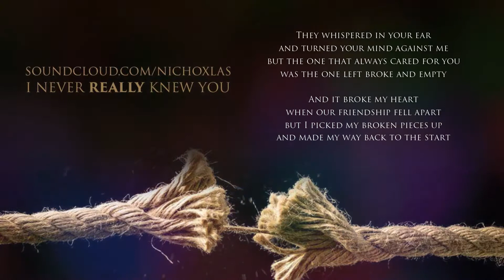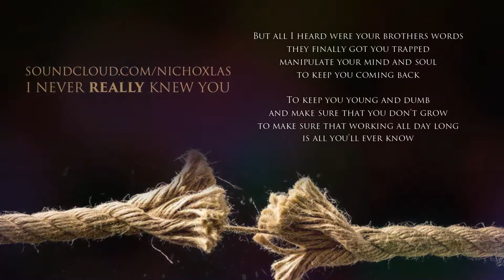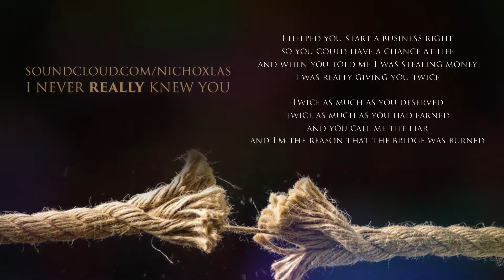Nichoxlas Music - I Never Really Knew You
A lot of my freinds say I should write a book on my life and experiences. Well my songs are meant to be stories of what I've gone through in life.

This song is about one of the best friends I ever had and how his brothers manipulated him into dissolving our friendship and business.

what a shocker
another fake friend
an imposter

But this was different
didn't want to lose you
put my faith in you
devoted to you

When no one cared
and you needed help
I put you first
above myself

Was always looking out
for both of us
but they still got in
and broke our trust

They whispered in your ear
and turned your mind against me
but the one that always cared for you
was the one left broke and empty

And it broke my heart
when our friendship fell apart
but I picked my broken pieces up
and made my way back to the start

And I kept it to myself for years
bottled up inside
never cared to share too much
about the part of me that died

When you told me to my face
with anger in your eyes
about all the ways I did you wrong
and all the times I lied

But all I heard were your brothers words
they finally got you trapped
manipulate your mind and soul
to keep you coming back

To keep you young and dumb
and make sure that you don't grow
to make sure that working all day long
is all you'll ever know

But who helped you with your hernia
and make sure you were fixed
helped you with your DUI and bank account
so you could start to live

Helped you get your diploma
and your license so you could drive
helped you change your life around
without thinking about mine

I helped you start a business right
so you could have a chance at life
and when you told me I was stealing money
I was really giving you twice

Twice as much as you deserved
twice as much as you had earned
and you call me the liar
and I'm the reason that the bridge was burned

So you can tell I hold a grudge
From a friend I used to love
Because I'm ashamed of what you've become
And disappointed in what you've done.

I just guess
I never really knew you